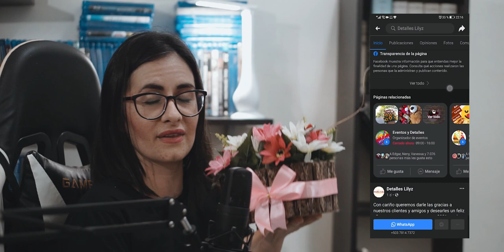10 Propósitos empresariales....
Nuevos desafíos!? nuevas propuestas! nuevos proyectos! más posibilidades! ... te explicamos cómo lograr el exito !!!